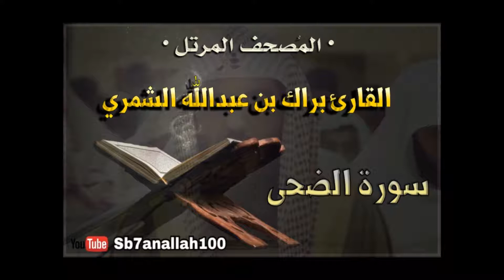093 - سورة الضحى - المصحف المرتل - جودة عالية - القارئ براك الشمري